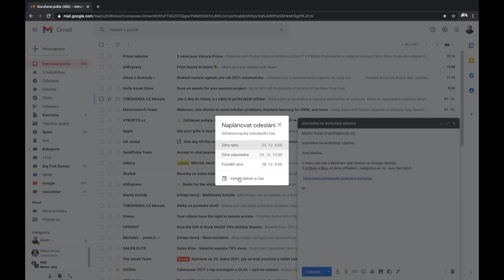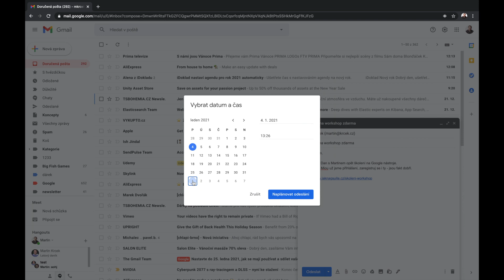Tip: Gmail - Jak naplánovat odeslání e-mailu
Google Workspace: Gmail

Než dopijete kávu, něco nového se naučíte.
 -- Jak naplánovat odeslání emailu. --
Když pošlete e-mail teď, váš šéf, obchodní partner, zákazník, kamarád nebo kolega ho dostane ….teď. Jenže - protože jsou Vánoce, nebo víkend - kolega nebude číst maily právě TEĎ. Než se do emailu znovu podívá, bude mít další desítky nových zpráv a ten váš email bude téměř ztracen.

NÁVOD:
Gmail - Nová zprava - Odeslat (malá šipka) - Naplánovat odeslání

O další tipy se podělíme na našem workshopu ZDARMA.

a na
video kurzech
krcek.cz